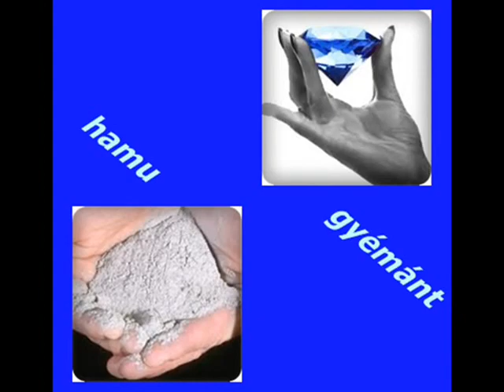Gulyás Erzsébet-Hamu és gyémánt